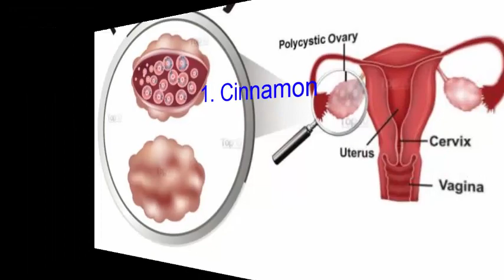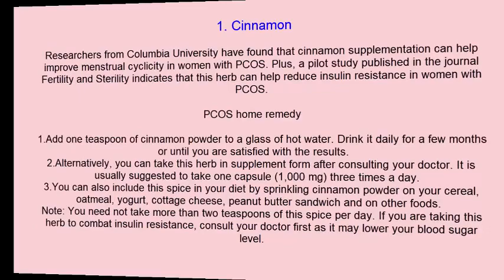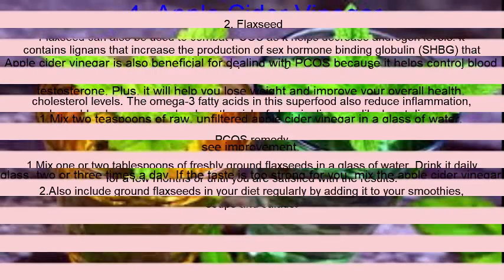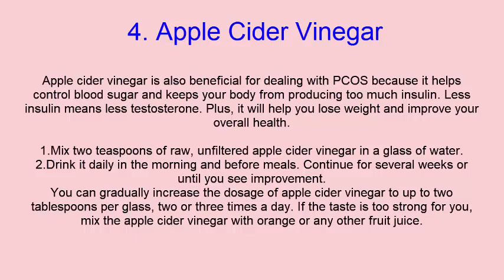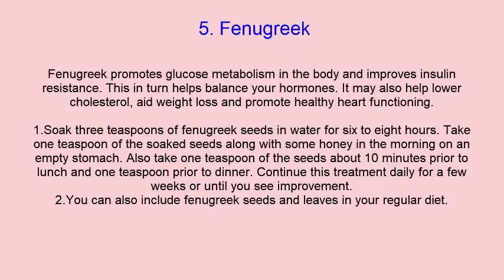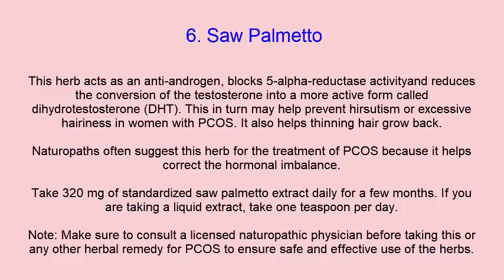Polycystic Ovary Syndrome PCOS Nucleus Health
Polycystic ovary syndrome is a common condition related to a hormonal imbalance in women of reproductive age. It is characterized by high levels of androgens (male hormones) in the body.

Researchers have also linked insulin to PCOS because many women with this condition also have too much insulin in their bodies. High levels of insulin cause the ovaries to produce more male hormones.

Women with PCOS have also been found to have low-grade inflammation, contributing to insulin resistance. The exact cause of PCOS, however, is still unknown. Yet, genetics is considered an important factor as PCOS seems to run in families.

The condition leads to issues like changes in the menstrual cycle, cysts on the ovaries and problems getting pregnant.

polycystic ovary diagram

It can cause symptoms like infrequent or prolonged menstrual periods, excessive facial and body hair growth, weight gain, acne, oily skin, thinning hair or male-pattern baldness, and pelvic pain. The signs and symptoms tend to vary from one individual to another.

This endocrine disorder is also associated with an increased risk for developing insulin resistance, Type 2 diabetes, high blood pressure, high cholesterol and heart disease. Thus, early diagnosis of PCOS is extremely important.

Although there is no cure for this problem yet, it can be controlled. Some simple natural remedies, medications and lifestyle changes can help manage the symptoms and reduce complications.

PCOS

Here are the top 10 home remedies for polycystic ovary syndrome (PCOS). Also, consult your doctor for proper diagnosis and treatment.

1. Cinnamon
Researchers from Columbia University have found that cinnamon supplementation can help improve menstrual cyclicity in women with PCOS. Plus, a pilot study published in the journal Fertility and Sterility indicates that this herb can help reduce insulin resistance in women with PCOS.

PCOS home remedy

1.Add one teaspoon of cinnamon powder to a glass of hot water. Drink it daily for a few months or until you are satisfied with the results.
2.Alternatively, you can take this herb in supplement form after consulting your doctor. It is usually suggested to take one capsule (1,000 mg) three times a day.
3.You can also include this spice in your diet by sprinkling cinnamon powder on your cereal, oatmeal, yogurt, cottage cheese, peanut butter sandwich and on other foods.
Note: You need not take more than two teaspoons of this spice per day. If you are taking this herb to combat insulin resistance, consult your doctor first as it may lower your blood sugar level.

2. Flaxseed
Flaxseed can also be used to combat PCOS as it helps decrease androgen levels. It contains lignans that increase the production of sex hormone binding globulin (SHBG) that binds testosterone in the blood, thereby preventing it from wreaking havoc in the body.

Plus, being high in fiber, flaxseed helps slow down glucose metabolism and lower cholesterol levels. The omega-3 fatty acids in this superfood also reduce inflammation, lower blood pressure and reduce the risk of chronic diseases like heart disease.

PCOS remedy

1.Mix one or two tablespoons of freshly ground flaxseeds in a glass of water. Drink it daily for a few months or until you are satisfied with the results.
2.Also include ground flaxseeds in your diet regularly by adding it to your smoothies, soups and salads.
3. Spearmint Tea
Spearmint tea can also help deal with PCOS due to its anti-androgenic properties. A study published in the journal Phytotherapy Research found that drinking spearmint tea can help reduce hirsutism, or excess body hair, by reducing free and total testosterone levels and increasing luteinizing hormone (LH) and follicle-stimulating hormone (FSH) levels.

1.Boil one cup of water in a pan.
2.Add one teaspoon of dried spearmint leaves.
3.Let it simmer for five to 10 minutes.
4.Strain and drink this tea twice daily for a few weeks.
4. Apple Cider Vinegar
Apple cider vinegar is also beneficial for dealing with PCOS because it helps control blood sugar and keeps your body from producing too much insulin. Less insulin means less testosterone. Plus, it will help you lose weight and improve your overall health.

1.Mix two teaspoons of raw, unfiltered apple cider vinegar in a glass of water.
2.Drink it daily in the morning and before meals. Continue for several weeks or until you see improvement.
You can gradually increase the dosage of apple cider vinegar to up to two tablespoons per glass, two or three times a day. If the taste is too strong for you, mix the apple cider vinegar with orange or any other fruit juice.

5. Fenugreek
Fenugreek promotes glucose metabolism in the body and improves insulin resistance. This in turn helps balance your hormones. It may also help lower cholesterol, aid weight loss and promote healthy heart functioning.